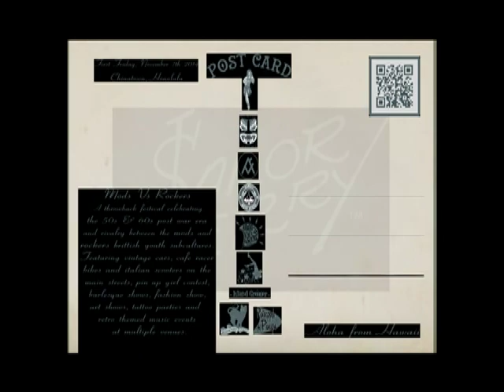MODS vs ROCKERS Hawaii - 11/07/14 Chinatown, Honolulu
Mods vs Rockers

**Welcoming Vintage Cars, Italian Scooters, European & Cafe Style Bikes**

Chinatown/Honolulu, Hawaii | Novermber 7th, 2014

The invasion begins on First Friday in Chinatown, when our 1st Annual "Mods vs Rockers Hawaii" rolls into downtown Honolulu. A throwback festival which tributes the 60's rivalry between the Mods & Rockers. It's a celebration of two of the very first youth subcultures, which have continued on, paving their way through the underground music youth subculture scenes through out the decades & into today.

In collaboration with participating Chinatown business venues and vendor sponsors, Jet Setter Productions, will be theming downtown Honolulu's monthly Art Walk Festival as "Mods Vs Rockers". It will be a throwback to the 50's & 60's post war era, celebrating the cultural impact of the british youth subculture rivalry between the *Mods and Rockers.

Cheers,

Joe Agogo
Jet Setter Productions

ATTENTION MOTORISTS

Limited Slots, Moto Registration Info Packet (coming
soon) will include display parking spot, ticket entry & tons of swag!!!

**RIP Sailor Jerry aka Norman Keith Collins (January 14th, 1911 - June 12th, 1973). China Sea Tattoo (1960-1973). This one's for you Sailor Jerry. Cheers to you!